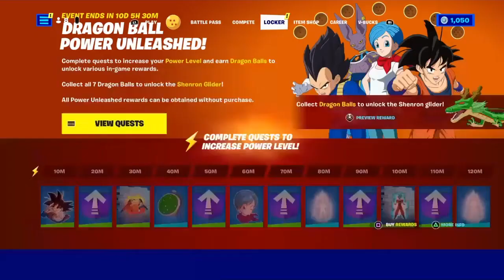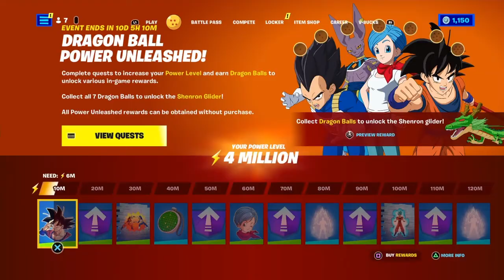Dbz update._.Really Fortnite